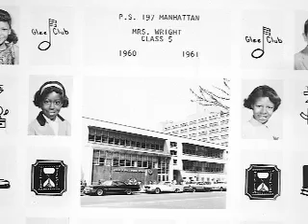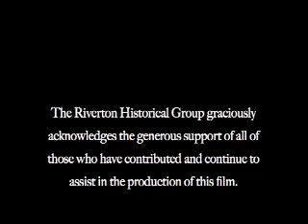Down by the Riverside, A place to be Free #2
Harlem based oral histories concerning a community conceived in the Jim Crow politics of post wwII New York.